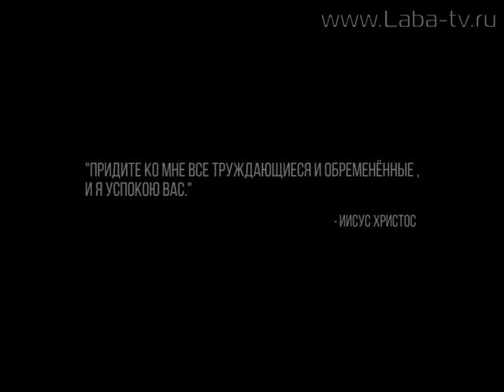Дорога к храму 29-12-2017.